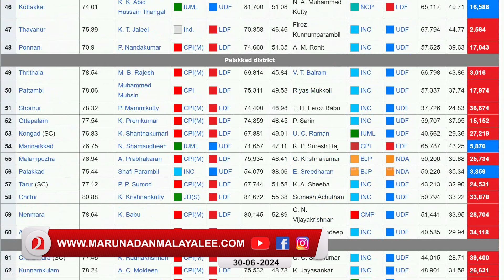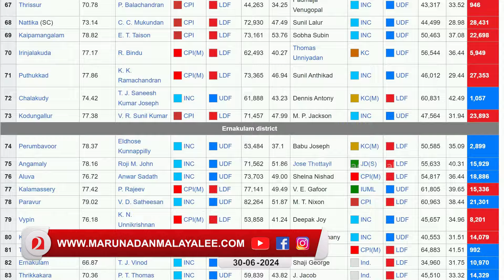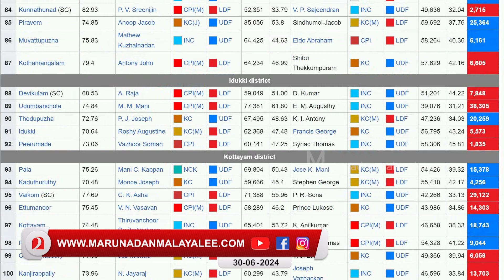ഈ ദുർഭൂതത്തെ ഒഴിപ്പിക്കാൻ കോൺഗ്രസ്സ് ചെയ്യേണ്ടത് I About UDF in 2026 election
ഈ ദുർഭൂതത്തെ ഒഴിപ്പിച്ചേ മതിയാവൂ...കോൺഗ്രസ് ഇനിയും ഇനി ആരെ കാത്തിരിക്കുന്നു?
ഈ ദുർഭൂതത്തെ ഒഴിപ്പിക്കാൻ കോൺഗ്രസ്സ് ചെയ്യേണ്ടത്...